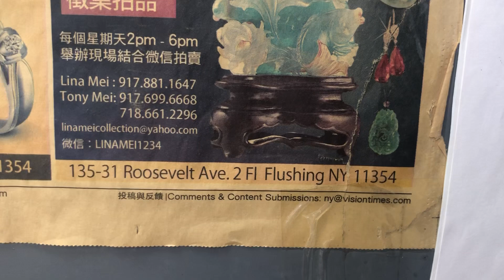很多客户来买鲍鱼！包装精美！送礼自用首选！请微信linamei12345